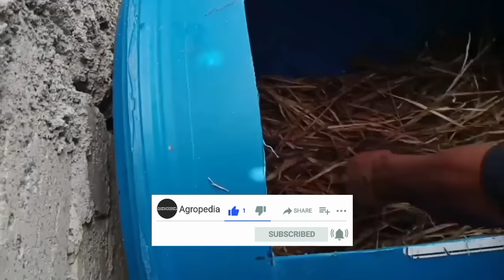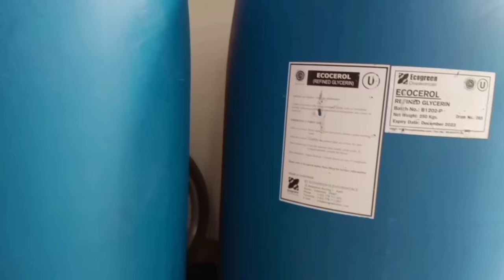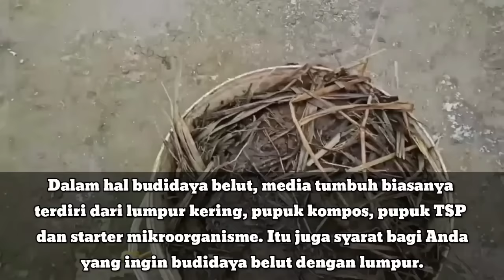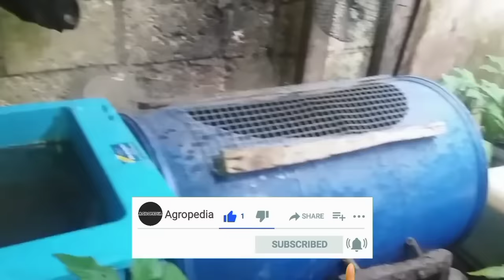CARA BUDIDAYA BELUT DALAM DRUM. DENGAN CARA INI, SANGAT MENJANJIKAN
REKOMENDASI
BIBIT BELUT
CEK HARGA 👇 KLIK DISINI👇

Memulai usaha bisnis belut dimulai dari lingkungan sekitar rumah Anda? sekarang, sangatlah bisa. Salah satunya budidaya belut dalam drum yang bisa menjadi pilihan untuk memulai agribisnis dengan mudah.

Apakah teknisnya mudah? tentu saja Anda harus memahami poin-poin dalam memulai ternak belut dalam drum.

Lalu, bagaimana cara ternak belut dalam drum agar bisa mendapatkan hasil maksimal? Sebelum masuk dalam teknis budidayanya, Anda bisa melihat potensi bisnisnya berikut ini:

Peluang Bisnis Ternak Belut
Salah satu prospek bisnis yang kini bisa Anda coba yaitu ternak belut, komoditas yang satu ini memang dari segi harga lumayang bagus. Sebab untuk dunia kuliner, belut menjadi salah satu masakan favorite yang tentunya sangat menggiurkan.

Kenapa bisa begitu? Belut memiliki harga jual yang diatas 50 ribu per kg, tentu bagi para peternak belut sangat menggiurkan. Tidak hanya menjadi olahan yang ditujukan untuk restoran cepat saji saja, namun untuk olahan kripik atau dalam bentuk lainnya belut juga sangat nikmat.

Terlebih permintaanya juga cukup tinggi dipasaran. Mempertimbangkan hal tersebut, Anda sebagai pemula tentu harus memilih teknis yang tepat.

berikut penjelasannya:

Cara Budidaya Belut Dalam Drum Untuk Pemula

1. Menyiapkan Drum

Tahapan menyiapkan drum, yang digunakan sebagai wadah budidaya belut :

• Membersihkan seluruh bagian drum baik itu yang ada di bagian dalam atau bagian luarnya.
• Lubangi salah satu sisi drum dengan bentuk memanjang
• Letakkan drum di permukaan tanah yang datar dan berikan pengganjal di bagian kanan dan kiri sehingga drum sulit menggelinding
• Buat saluran pembuangan dengan memanfaatkan bagian bawah drum
• Buat pula atap agar belut tidak terkena sinar matahari langsung

2. Menyiapkan Media Tumbuh untuk Tempat Hidup Belut

Tentunya media tumbuh tersebut harus dibuat dengan takaran yang tepat.
Media tumbuh yang Anda buat itu akan ditempatkan di bagian dasar kolam drum.

Langkah-langkah membuat media tumbuh bisa Anda simak berikut ini:

• Lapisi bagian dasar drum dengan jerami yang tebalnya sekitar 50 cm
• Siram masing-masing drum dengan 1 liter starter mikroorganisme. Anda bisa menggunakan starter mikroorganisme jenis EM-4 starter
• Tambahkan tanah humus atau pupuk kompos dengan ketebalan sekitar 7 cm
• Taburkan 5 kg campuran lumpur kering dan pupuk TSP
• Isi drum dengan air bersih dengan ketinggian sekitar 17 cm
• Tutup rapat drum
• Tunggu hingga terjadi proses

3. Memilih Bibit Belut yang Kualitasnya Bagus.

Faktor lain yang sangat penting dalam menentukan keberhasilan budidaya belut di dalam drum adalah bibit belut yang akan dibudidayakan.

Ada dua ciri utama belut berkualitas yaitu yang gerakannya lincah serta berukuran seragam antara 10-12 cm.

4. Pemberian Pakan.

Keberhasilan budidaya belut juga sangat dipengaruhi oleh kualitas pakan yang diberikan.

Pakan yang bergizi tentunya akan membuat pertumbuhan belut semakin optimal. Jumlah pemberian pakan belut perlu disesualkan dengan babot belut.

Pakan belut dewasa biasanya terdiri dari katak, belatung, bekicot dan juga ikan dengan takaran sekitar 1,5- 2 kg. Waktu pemberian pakan harus dilakukan secara rutin tiga hari sekali di sore hari.

5. Masa Panen.

Cara budidaya belut di dalam drum mulai dari memasukkan belut ke dalam drum hingga masa panen biasanya membutuhkan waktu sekitar 3-4 bulan.  Memanen belut yang dibudidayakan didalam drum bisa dilakukan dengan panen sebagian atau panen total.

Panen sebagian adalah panen yang membuat Anda hanya mengambil belut berukuran besar saja.  Belut-belut yang ukurannya masih kecil dibiarkan dalam drum agar bisa dipanen di periode berikutnya.

Panen total berarti Anda memanen semua belut yang ada di dalam drum baik yang kecil ataupun yang besar.

Belut biasanya dipasarkan dengan harga sekitar Rp. 30.000-Rp. 50.000 per kilogram.

6. Pemasaran.

Cara pemasaran belut adalah dengan cara langsung dijual ke tengkulak dalam jumlah besar atau kamu juga bisa mencari pelanggan dari pedagang-pedagang kecil di pasar namun dalam jumlah yang tidak terlalu besar.